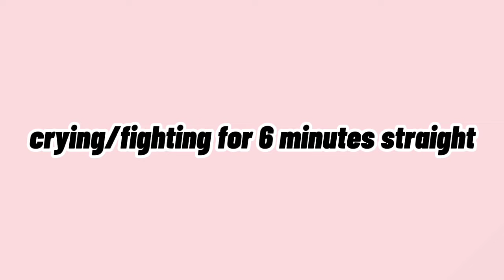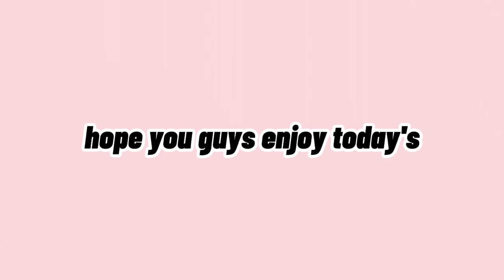The Norris nuts crying/fighting for 7 minutes straight